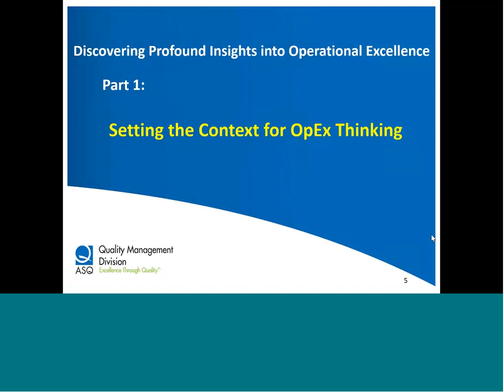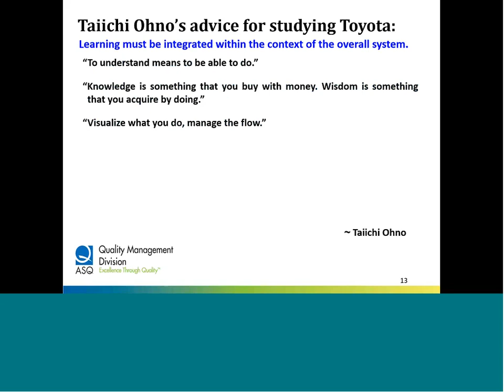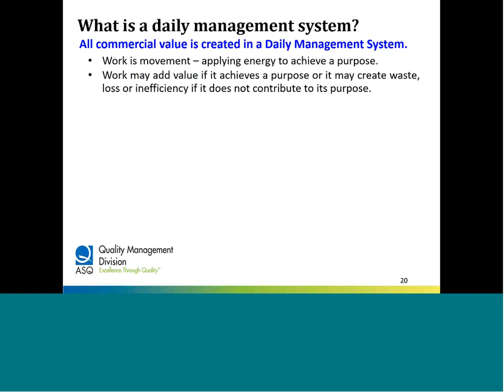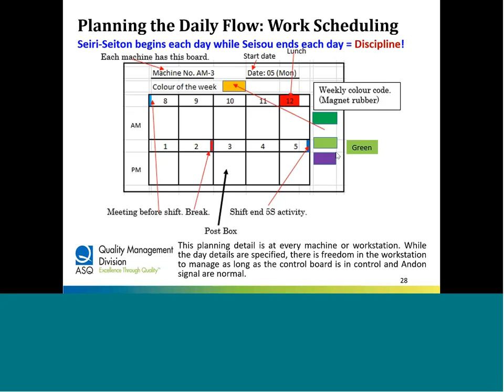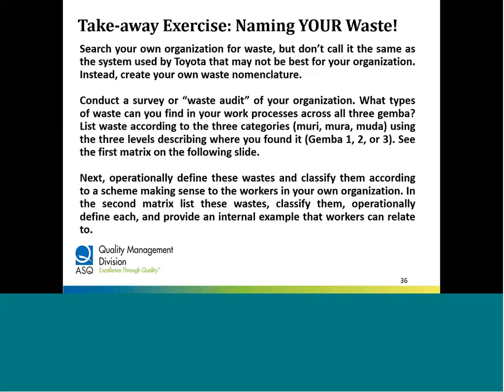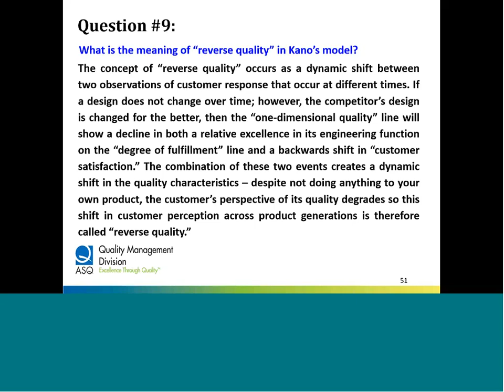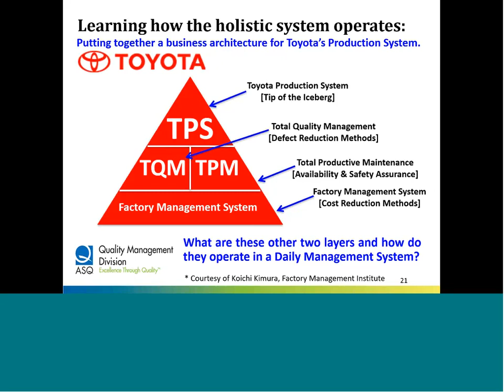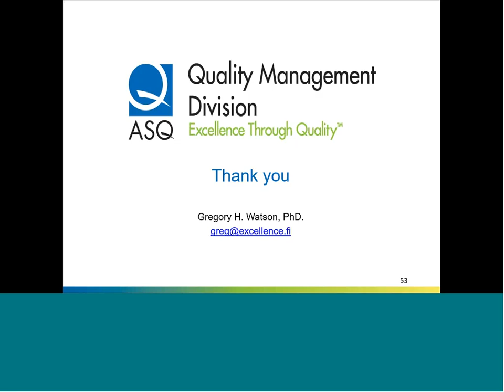Managing for Quality Lecture Series - #10 Insights into the Essence of Operational Excellence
With Dr. Gregory Watson

Operational Excellence (OpEx) delivers excellent performance through execution of improvement strategies combining statistical methods and efficiency tools (referred to as lean production) that are characterized as the Toyota Management System. This webinar describes operation of the Toyota way and its blending of statistical and operational techniques to create flow across work environments which eliminates situations that create waste from lags, losses, or friction. The three categories of waste will be described and illustrated using examples of how muri, mura, and muda waste can be recognized. The webinar closes by describing an exercise that organizations should perform: “name your own waste!”